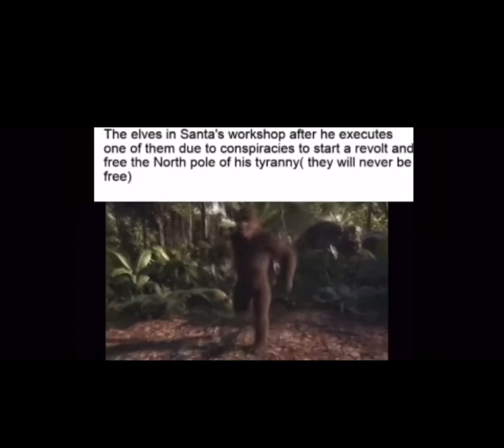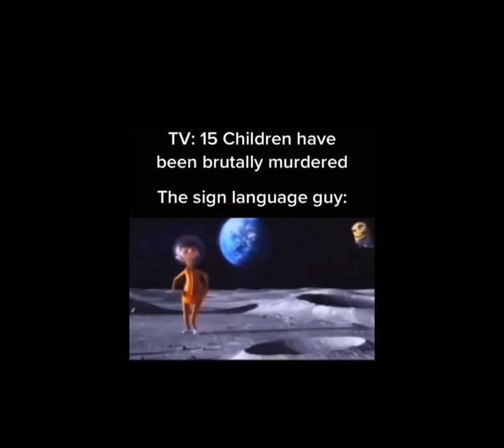The Sign Language Translator Be Like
BK HAVE IT YOUR WAY